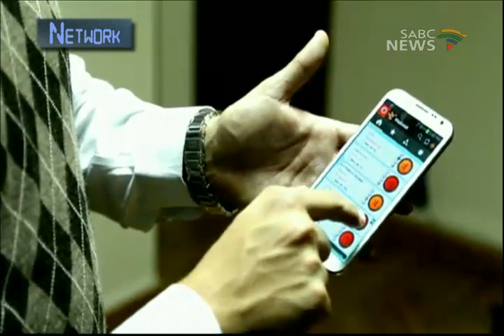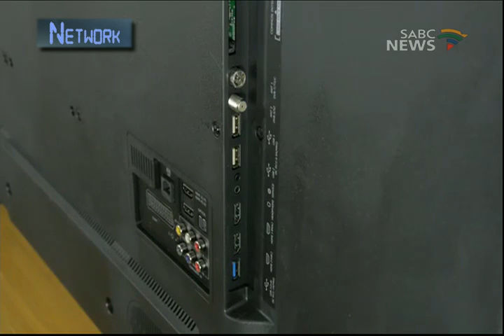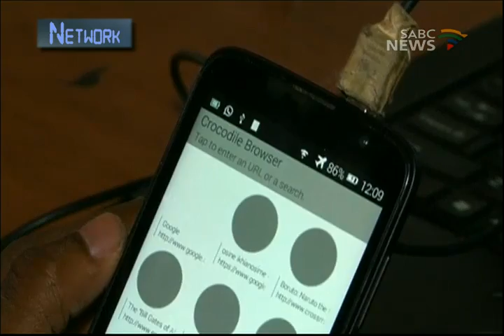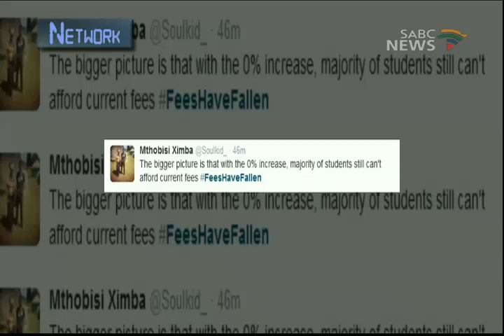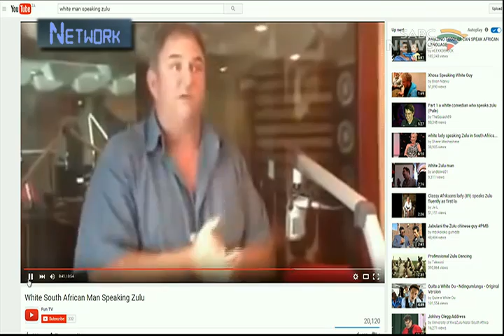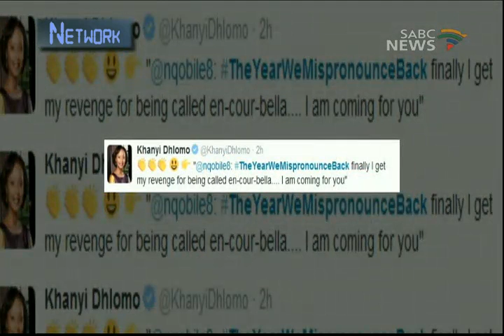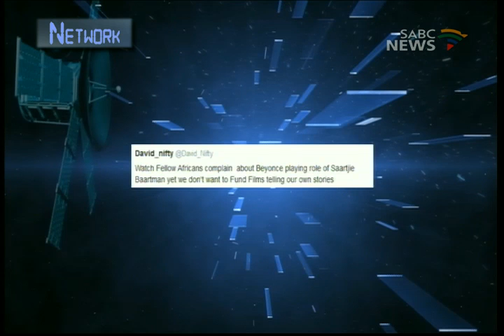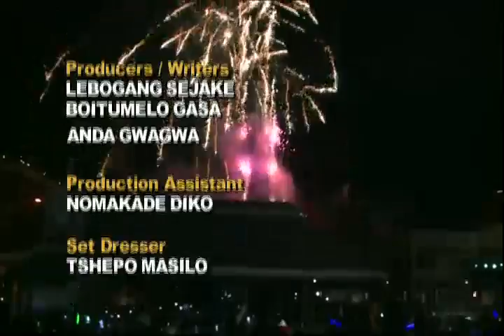Network, 3 January 2016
Network is technology and social media news. This episode has information on the Consumer and Electronics show in America. We also go to Congo where a digital payments system from Benin has launched. Preetesh Sewraj joins us for a conversation about the popularity of certain Twitter hash tags. We saw Fees Must Fall last year - so we ask whether the same trend will continue this year.